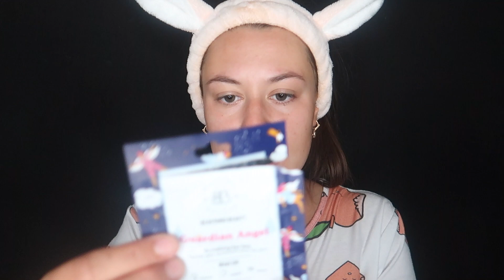[ASMR] My Evening Skincare Routine ✨☺️ (Whispering, Tapping & Relaxation)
I create ASMR with the intention to help people sleep, relax and de-stress. However, I am in no way claiming that ASMR is suitable treatment. Although there have been studies confirming ASMR as a relaxing/tingly sensation that people experience, there is no evidence to show it treats mental health issues.

My intro song is ‘Kiss the Sky’ by Aakash Gandhi x